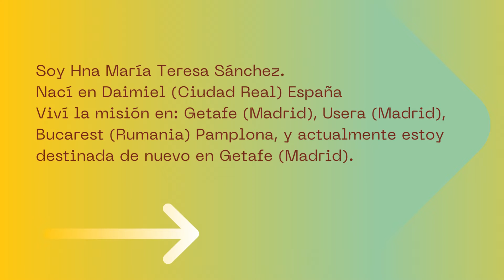Testimonio vocacional Hna María Teresa Sánchez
Compartimos el testimonio vocacional de nuestra Hna. María Teresa Sánchez, quien nos recuerda que Dios nos quiere totalmente para Él, que nos ama en nuestra fragilidad y nos salva con todo lo que nos acontece. Gracias María Teresa por tu pasión misionera entre las personas más sencillas, por tu amor a la fraternidad y por irradiar la alegría, la serenidad y la plenitud de ser consagrada, Carmelita Misionera.